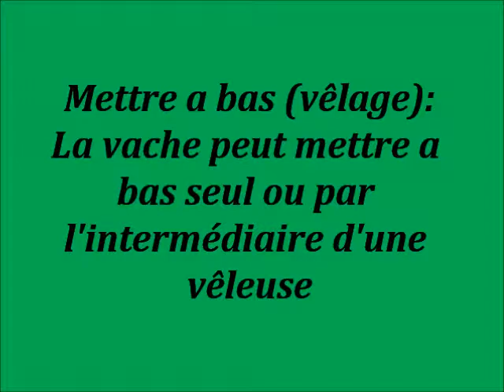VÊLAGE (By Kévin, Elisa et Marie)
Vous voulez savoir ce qu'est un vêlage? Cette vidéo est faite pour vous!
Vous aimez? Pour nous aider à gagner le concours  "culture agri". Likez!